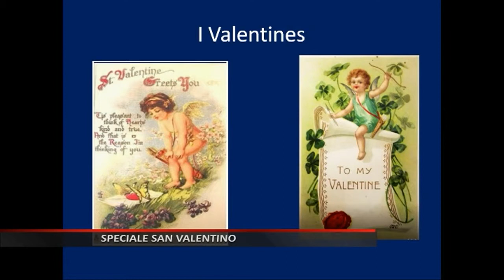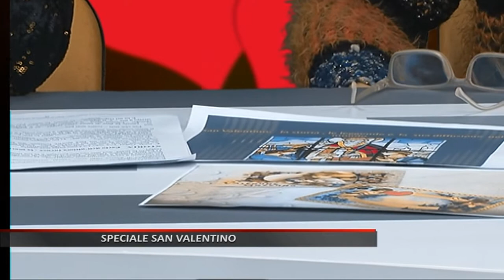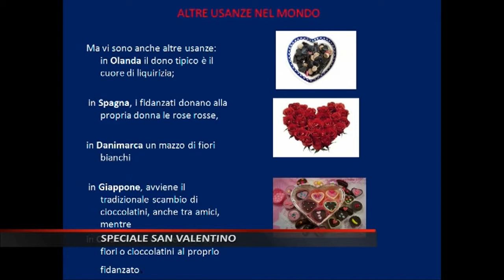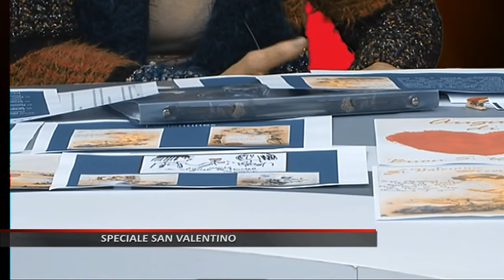Speciale San Valentino